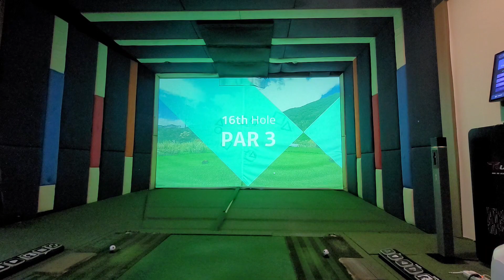[프렌즈스크린 EP.1] 하이원 - 2